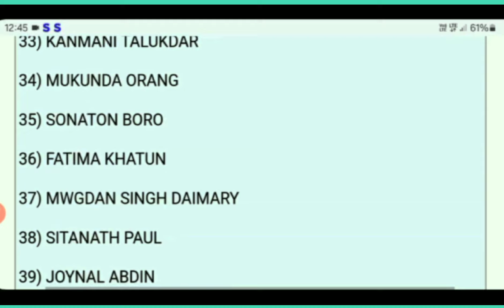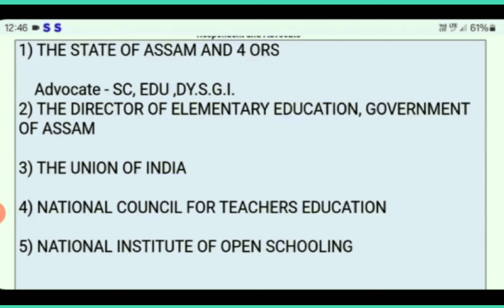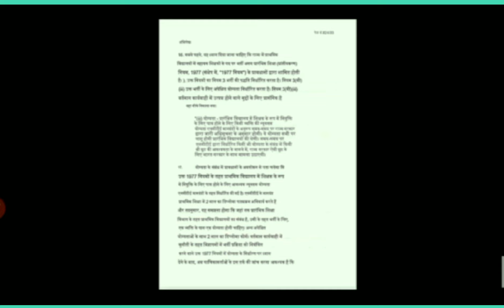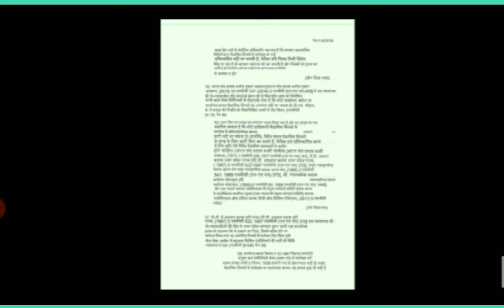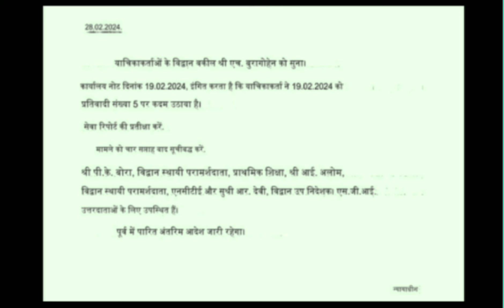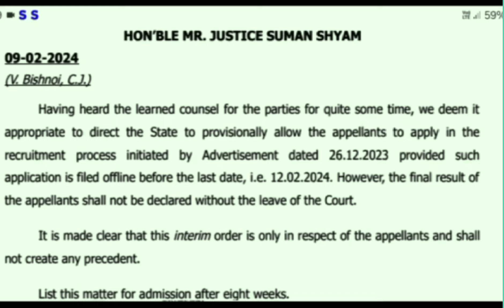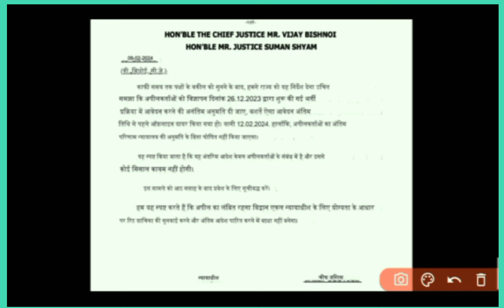nios Deled big update today।। गुवाहटी High court case order से बड़ा खुलासा।। नोटिस जारी।।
NIOS DELED NEWS TODAY।। गैजेट प्रकाशन की अपडेट। गुवाहाटी हाईकोर्ट आर्डर।। nios केस status।।
NIOS DELED पर बड़ी UPDATE। NIOS गैजेट प्रकाशन के लिए NCTE/MHRD को नोटिस ।। गुवाहाटी high court order
NIOS DELED BIG UPDATE 🔥 असम शिक्षा मंत्री का बड़ा बयान।। nios Deled विद्यार्थीयो की मांग तेज।। nios
NIOS DELED BIG UPDATE🔥NIOS DLED असम शिक्षा मंत्री रनोज पेगू  का बड़ा बयान ।। nios Deled news today
NIOS DELED BREAKING NEWS 🔥 असम मे NIOS DELED का बडप्रदर्शन।। NIOS की जीत निश्चित।।nios Deled news
NIOS DELED BIG UPDATE 🔥 NIOS DELED
NIOS DELED NEWS 🔥 NIOS विद्यार्थियों को इनसे सीखना चाहिए।। nios Deled news today।। nios big update
NIOS DELED गैजेट के लिए बड़ी अपडेटNIOS DELED गैजेट के लिए बड़ी अपडेट🔥nios Deled gazette का प्रकाशन कब।। nios Deled news today
NIOS DELED BREAKING NEWS🔥 NIOS DELED विद्यार्थियों की मांग तेज गैजेट का हो प्रकाशन। nios Deled news
NIOS DELED BIG UPDATE TODAY 🔥 हाई कोर्ट मे NCTE/MHRD पर CASE दर्ज। nios Deled news today nios news
NIOS DELED BRAKING NEWS 🔥 गैजेट के प्रकाशन पर राष्ट्रपति और प्रधानमंत्री लेंगे संज्ञान बड़ी खुशखबरी
NIOS DELED गैजेट के लिए शिक्षा मंत्री से महत्व पूर्ण सूचना💥शिक्षा मंत्री से विचार विमर्श 🔥 nios news
NIOS DELED BREAKING NEWS शिक्षा मंत्री धर्मेंद्र